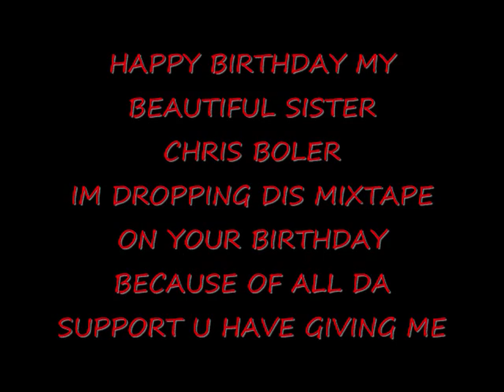JACOB B-DROPPING DA HOTTEST MIXTAPE OF 2011(BRAND NEW GRIND)